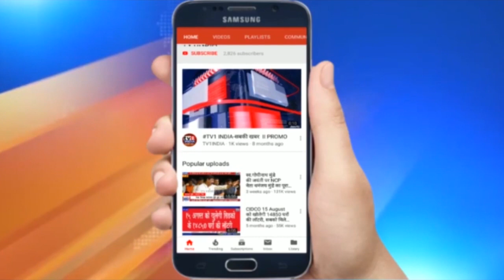PM Modi ने खोला राज, कितनी होगी CORONA वैक्सीन की कीमत !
PMModi ने बताई CoronaVaccine की कीमत, 3 देशी कंपनियों ने बनाया टीका